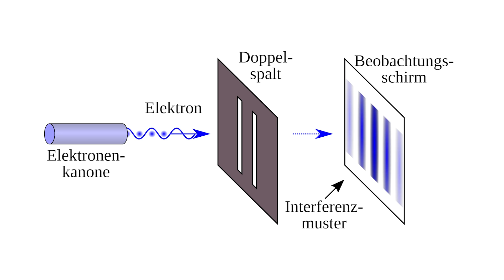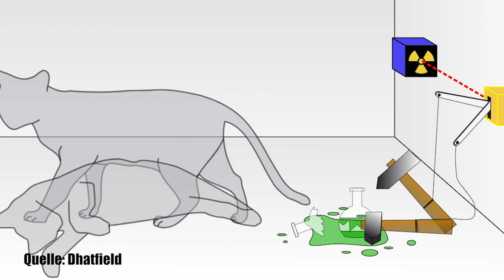Doppelspaltexperiment: Ist unsere Realität eigentlich ganz anders als wir denken?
Beim Doppelspaltexperiment werden Quantenteilchen auf eine Platte geschossen, die zwei Spalten hat das Kuriose dabei ist, dieses Experiment lässt sich nicht sauber vom Beobachter trennen.

Quelle:

Clixoom Science & Fiction: Das sind spannende News aus der Wissenschaft über revolutionäre Forschungsergebnisse, spannende Studien und spektakuläre Eindeckungen.